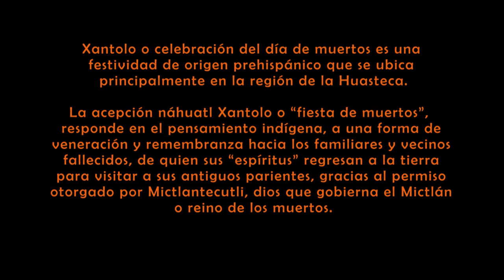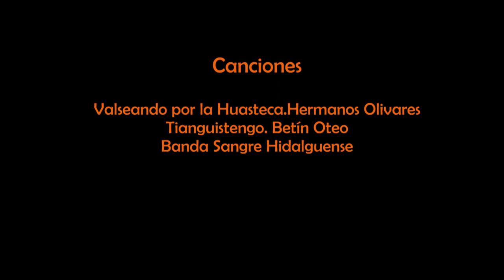Xantolo 2017 Tianguistengo, Hidalgo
Xantolo 2017 en Tianguistengo, Hidalgo, celebración del día de muertos. Una muestra de las costumbres de orígen prehispánico que se conservan, como los altares y ofrendas, y las festividades que se llevan a cabo.